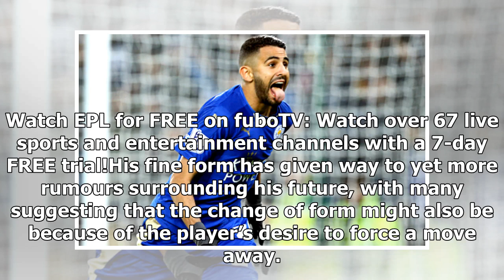Leicester City reach agreement to sell Riyad Mahrez